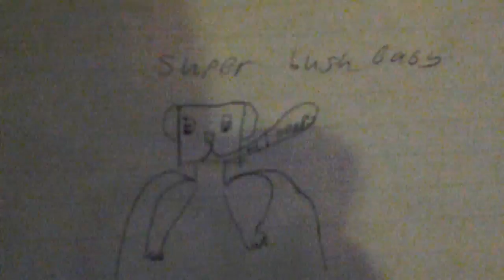Bush baby survival ep 2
This is my new lets play